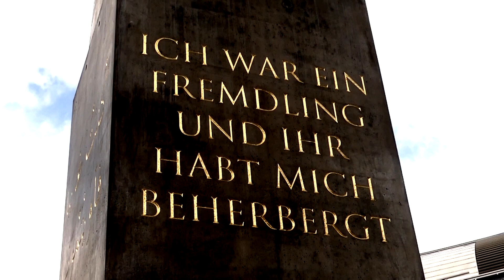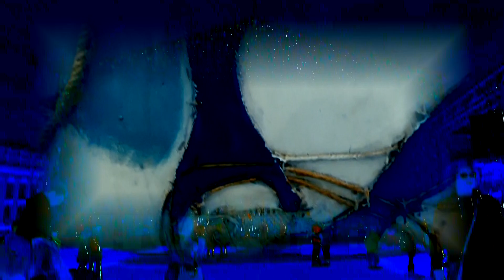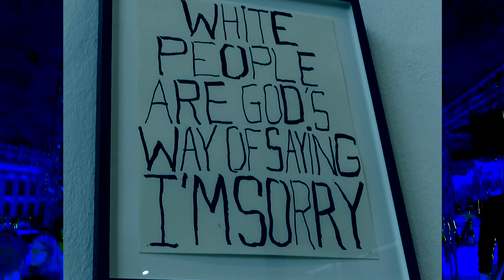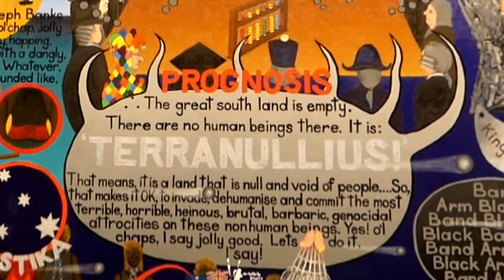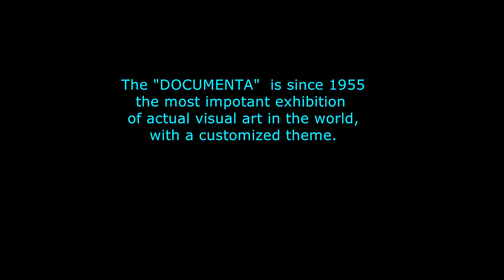2017 - DOCUMENTA IMPRESSION 5 MINUTEN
The Documenta, portrait of Art, is 5-yearly exhibition in Kassel. This year's DOCUMENTA 14, also parallel in Athens. This short film plays on the emotion around the theme of "REFUGEES". Symbolically, the action in and around the work of art, "PARTHENON" . It is founded on a construction of the 50,000 banned books. It is also a symbol of Imperial power.